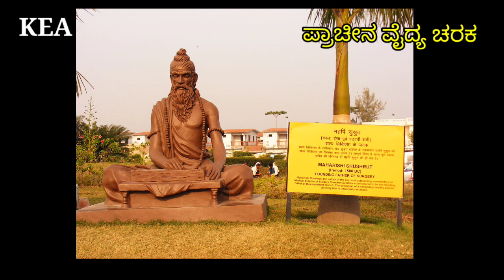ಚರಕ ಪರಿಚಯ| ಚರಕ ಸಂಹಿತೆ| ಪ್ರಾಚೀನ ವೈದ್ಯ ಚರಕ| Charaka